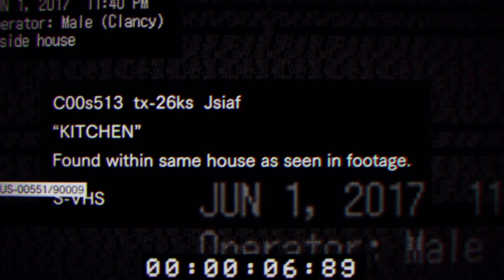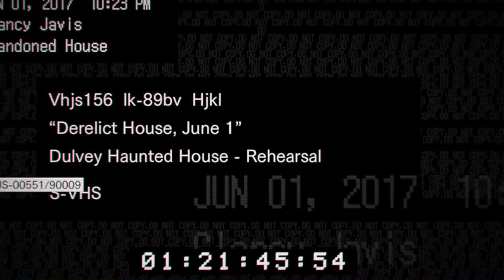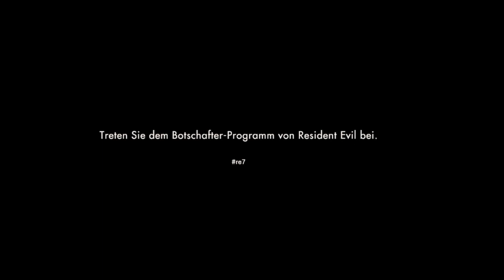Resident Evil 7 Teaser Demo - Midnight Update #01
Ich teste für euch die neueste Version der Teaser- Demo zu Resident Evil 7 an, um euch mal zu zeigen, was wir von dem neuen Ableger alles so erwarten dürfen, was bereits geändert bzw. hinzugekommen ist und ob es zurück zu alten Wurzeln geht.